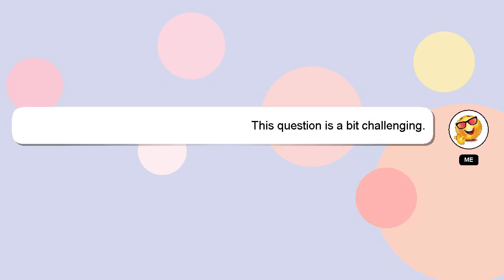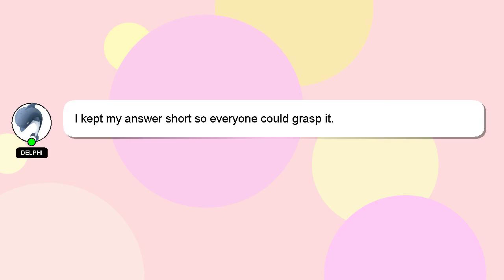SQL : Aggregate function in SQL Server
SQL Aggregate SQL : function Server in